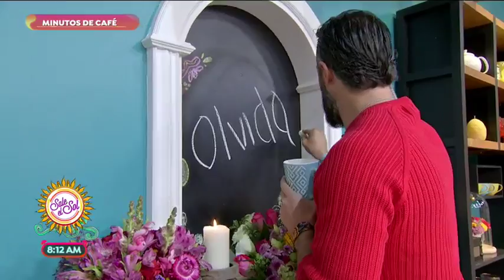La intención del día: ¡olvida! | Sale el Sol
Es momento de olvidar, no los buenos momentos, sino lo que te lastimó, lo que te ha dañado y no te deja avanzar. Es tiempo de dejar ir para dejar que lo positivo venga a tu vida.